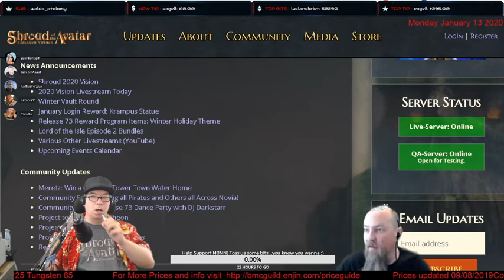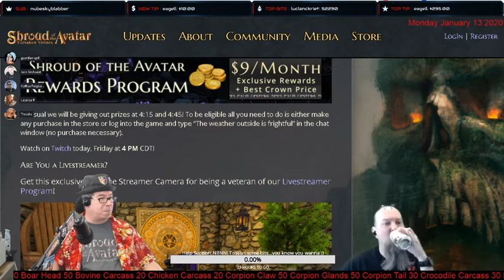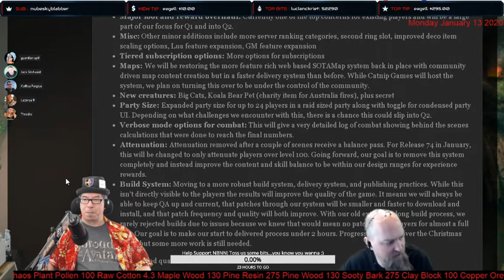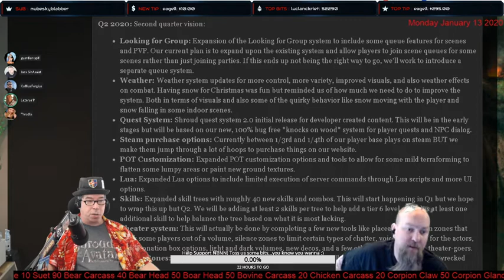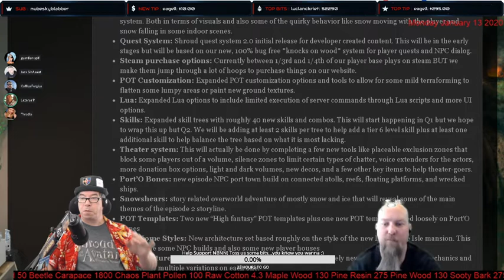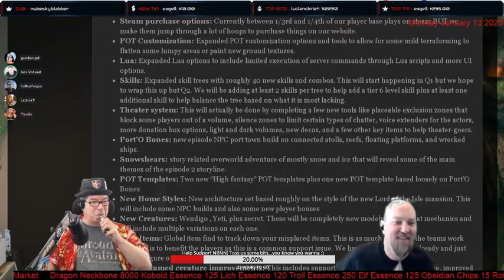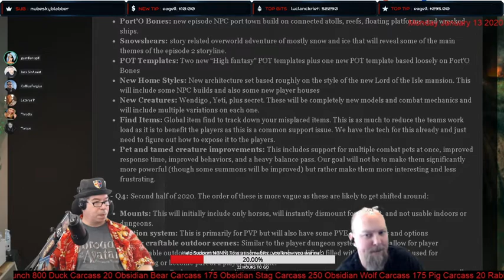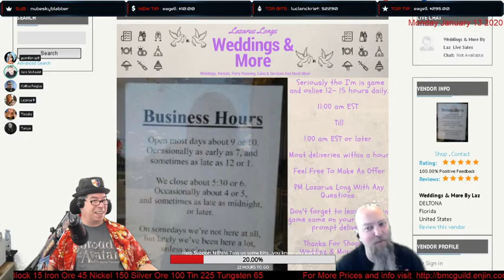Shroud Of The Avatar: Lunch With Laz & Jack 01/13/2020